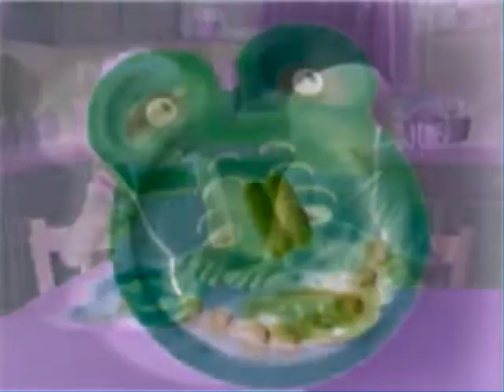zoopals in asthon alexander major 16